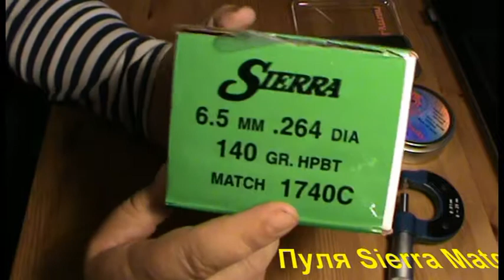Sierra MatchKing .264/6,5mm, 140 gr/9,1 грамм, HPBT Match, 1740, ВС=0,526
Обзор винтовочной матчевой пули Sierra MatchKing 6,5 mm, 140 gr/9,1 грамм, HPBT Match, 1740, ВС=0,526